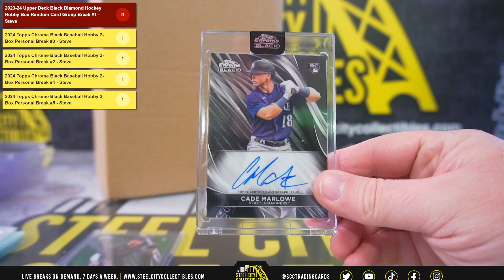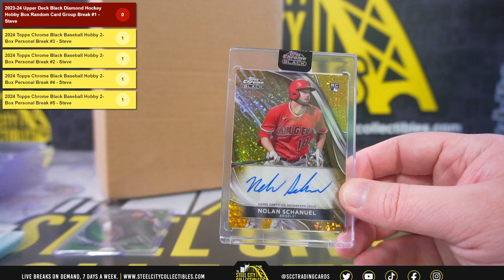2024 Topps Chrome Black Baseball 2-Box Personal - Sean